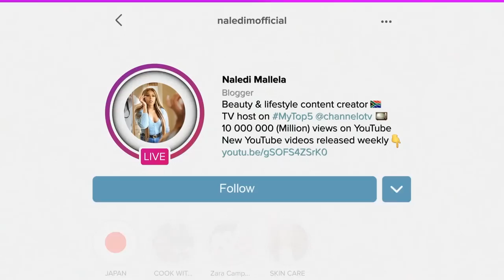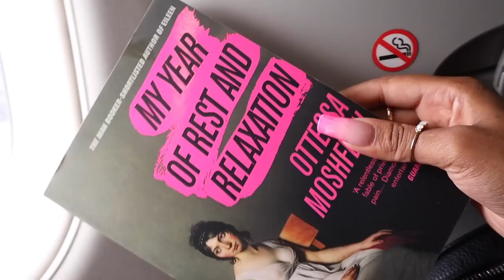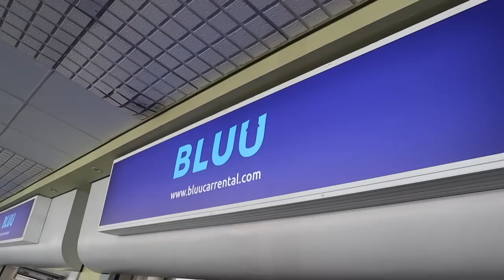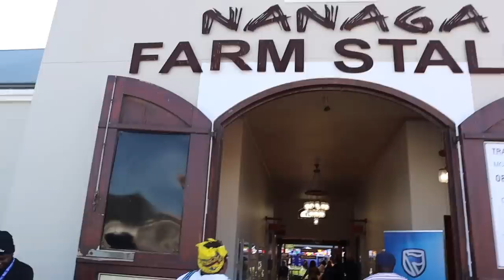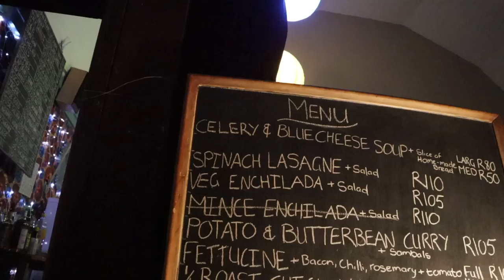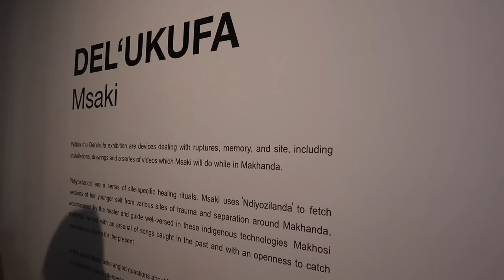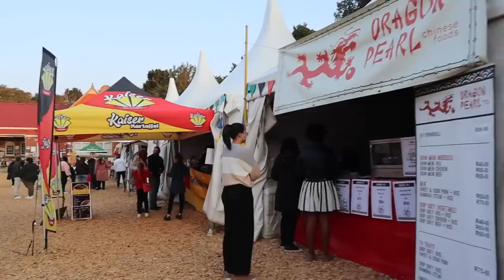vlog: Spend the weekend with myself and @JustKatleho in Makhanda for the National Arts Festival 🔥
Roadto200k

HEY FAVES
For todays video i'll be taking you guys with me on the amazing trip which was sponsored by Standard Bank, on the way to the National Arts Festival in Makhanda as well as what we got up to! xx

xoxo